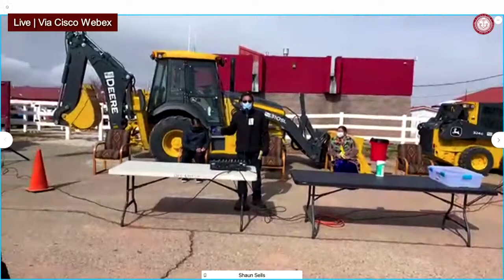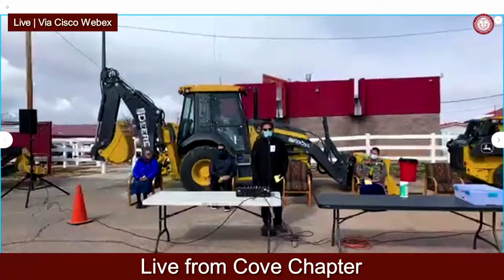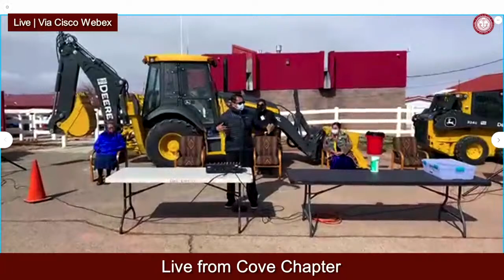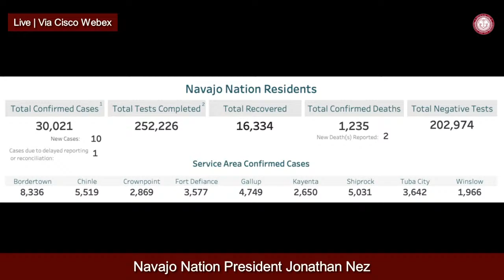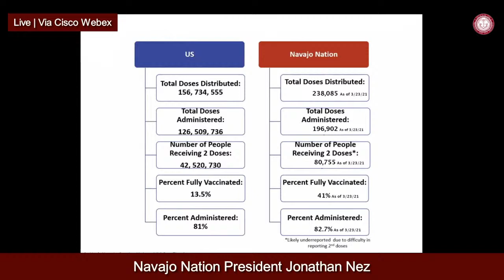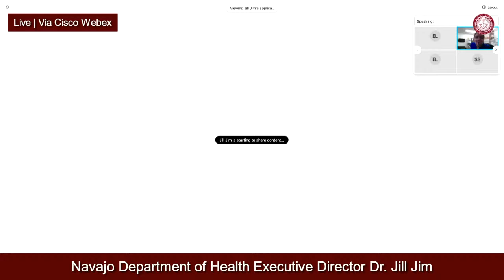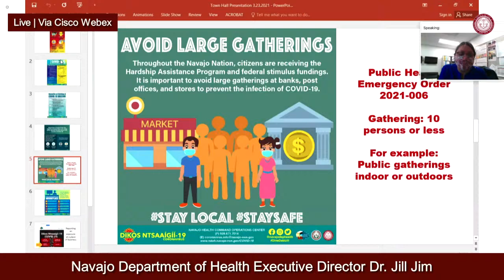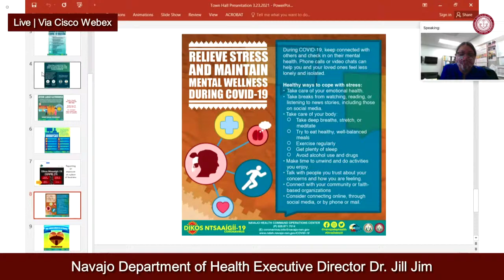LIVE TOWN HALL MEETING 03.25.21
Navajo Nation President Jonathan Nez, Vice President Myron Lizer, Navajo Department of Health Executive Director Dr. Jill Jim, Division of Human Resources Director Dr. Perphelia Fowler, and Navajo Area Indian Health Service are giving updates on recent COVID-19 cases on the Navajo Nation and the Navajo Nation Soft Reopening for businesses.